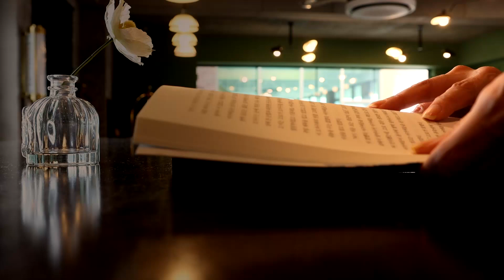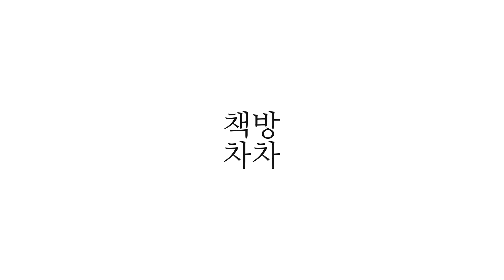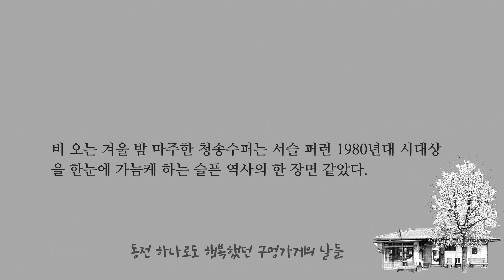[오디오북] 동전 하나로도 행복했던 구멍가게의 날들 | 이미경 🌙 책 읽어주는 여자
동전 하나로도 행복했던 구멍가게의 날들
이미경 저 | 남해의봄날 | 2017년 02월 10일

책 소개

행복했던 유년의 추억이 깃들어 있는 구멍가게
20여년 동안 전국 구멍가게를 찾아 다니며 펜화로 옮긴 이미경 작가의
따뜻하고 감동적인 그림과 글을 한 권의 책으로 엮었다!

동전 하나 손에 쥐면 마음이 한껏 부풀었던 날들, 한달음에 달려가 세상에서 가장 어려운 결정을 하듯 군것질거리를 고르던 시간, 해가 져도 가로등이 환해 아이들 목소리가 잦아들지 않던 구멍가게. 언제부터인가 사라져가는 구멍가게를 이미경 작가가 골목골목 발로 뛰며 찾아내어 화폭에 담았다. 20여년 동안 그려낸 200여 점의 구멍가게 작품 중 80여 점을 엄선해 작가가 직접 쓴 글과 함께 엮어 보기만 해도 따스한 추억과 삶의 위로, 그리고 깊은 감동을 전한다.

20년 동안 구멍가게를 화폭에 담아 온 이미경 작가가
따뜻한 시선으로 섬세하게 풀어낸 그림과 글

20년 동안 전국의 구멍가게를 따뜻하고 서정적인 감성으로 포착해 온 이미경 작가는 사라져가는 소중한 것들에 대한 애정과 안타까움으로 봄 여름 가을 겨울, 전국 구석구석 작고 낡은 구멍가게를 찾아 길을 나선다. 그리고 운명처럼 길에서 만난 숨은 보석 같은 구멍가게의 모습과 이야기를 화가이면서 기록자의 마음으로 정성껏 펜화로 화폭에 담아냈다. 세상을 향한 따뜻한 시선으로 풀어낸 그의 구멍가게 그림은 여러 갤러리와 미술관, 아트페어에 초청 전시되어 많은 이들에게 감동과 위로를 전하며 사랑 받고 있다. 이미경 작가가 구멍가게 작업 20년을 기념하여 그동안 그린 수백 점의 구멍가게 작품 중 80여 점을 엄선하여 구멍가게에 얽힌 작가의 이야기와 함께 소장 가치가 높은 한 권의 책으로 엮었다.

수 놓듯 한 땀 한 땀 정성으로 그린 세밀한 펜화와
솔직하고 담백하게 풀어낸 구멍가게 이야기가 건네는 깊은 울림

이미경 작가는 아이를 임신하고 유화 물감 냄새가 배 속 아이에게 좋지 않을까 봐 펜화를 그리기 시작, 펜화의 매력에 빠져 20년째 섬세한 펜화로 구멍가게를 그려내고 있다. 가는 펜 선이 이어지고 겹쳐지며 만들어내는 선과 면, 그리고 오묘한 색과 명암은 자세히 들여다볼수록 감탄을 자아낸다. 오랜 시간 한자리를 지키며 무수한 사람들의 이야기와 세월의 흔적을 고스란히 안고 있는 낡고 작은 구멍가게의 온화한 표정이 작가의 펜 선 속에 생생하게 살아난다. 작가의 어린 시절, 구멍가게 취재와 작업에 얽힌 이야기를 풀어낸 솔직하고 담백한 글은 그림과 조화롭게 어우러져 깊은 울림을 전한다. 소소하지만 가치 있는 것들을 향한 그의 시선은 단순히 지나간 시간에 대한 그리움이 아니라 오늘, 우리 가까이 있는 것들 돌아보게 하는 힘이 있다.

📣 아래 타임 코드를 누르면 해당 챕터가 재생됩니다
00:00 Opening
01:35 달고나가 그리 좋나?
04:31 사랑방 이야기
12:28 평상의 계절
14:45 지붕 이야기
19:27 청송수퍼
22:05 Closing